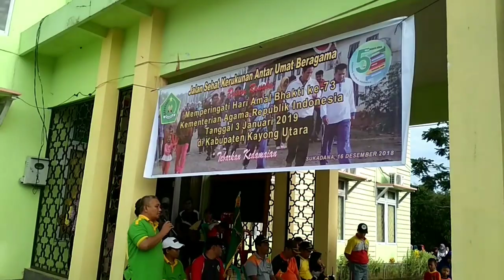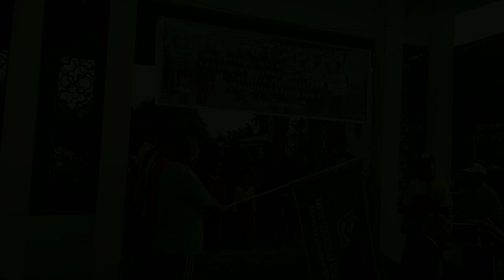Jalan Sehat Kerukunan antar Umat beragama | HAB-73 KEMENAG KKU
Jalan Sehat Kerukunan antar Umat beragama dalam rangka HAB-73 KEMENAG KKU.
Jalan Sehat ini juga Dapat Hadiah Kulkas Polytron sebagai hadiah utamanya
Hadiah Utama yang diraih oleh seorang ibu beralamat Simpang Hilir,  setelah mengikuti jalan sehat antar kerukunan umat beragama ini yang diselenggarakan oleh Kementerian Agama Kabupaten Kayong Utara beberapa minggu yang lalu.